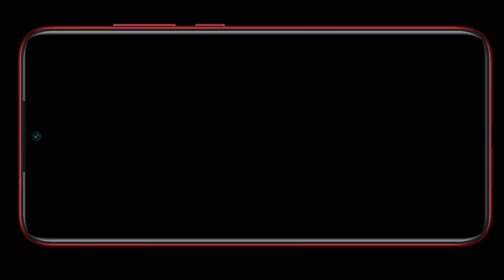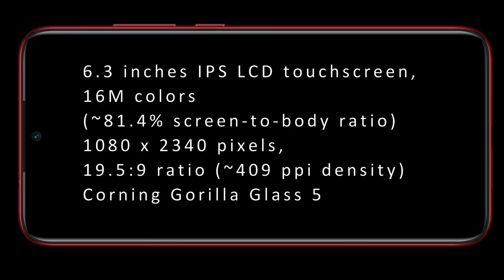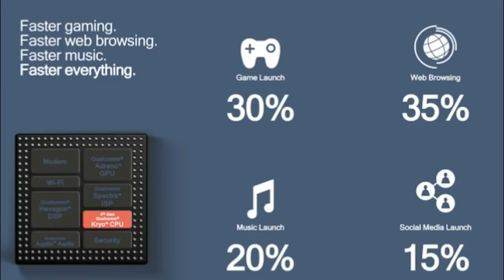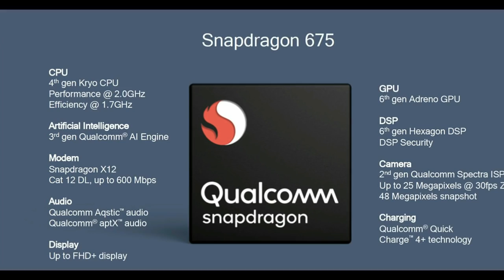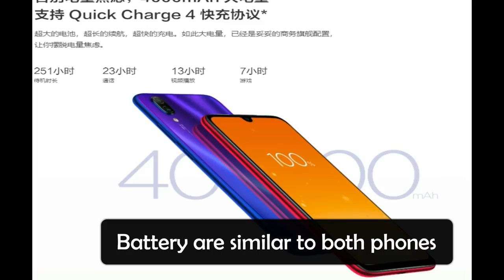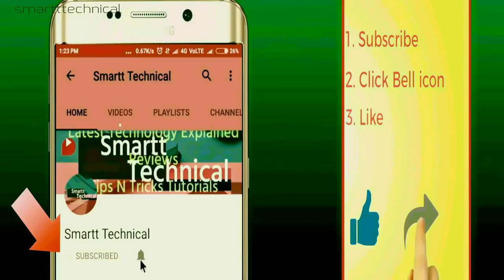Redmi note 7pro vs Redmi note 7|who is best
Hlo